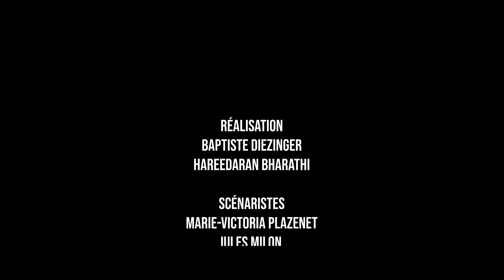Une Folie dans l'Ombre - Derby artistique 2023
Court-métrage "Une Folie dans l'Ombre" par Pulp Vision
1er prix du Derby artistique 2023

En collaboration avec le pôle artistique du FBEYE
Synopsis : Alors qu’un comédien accapare les lumières et la gloire de la scène, un technicien lumière, métier de l’ombre, voit sa jalousie le rendre fou.
Thème : Ombre et Lumière